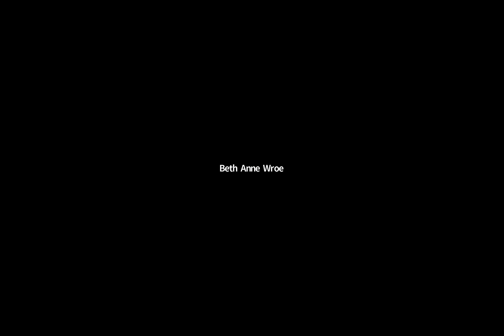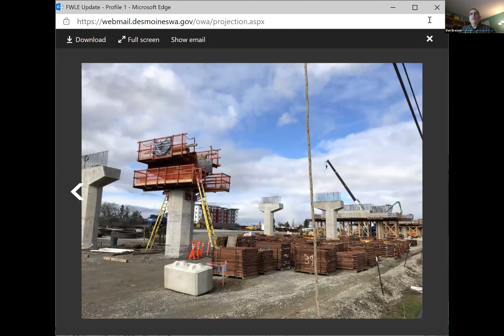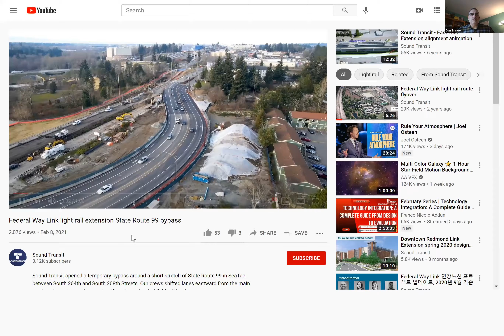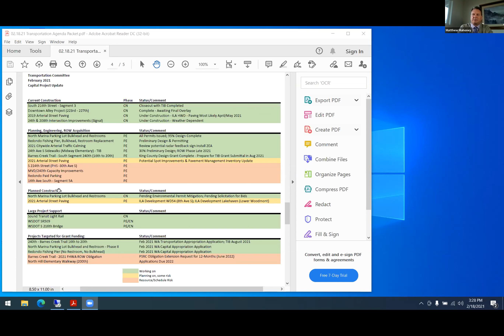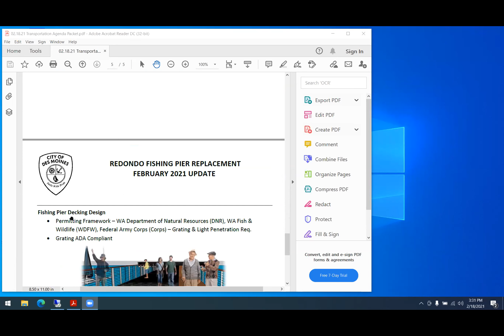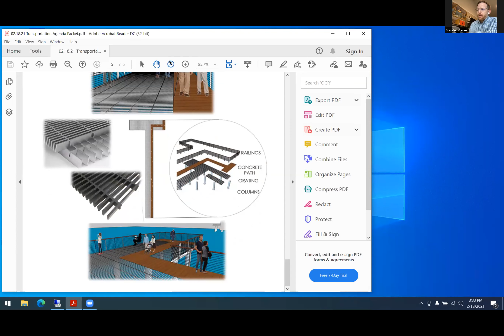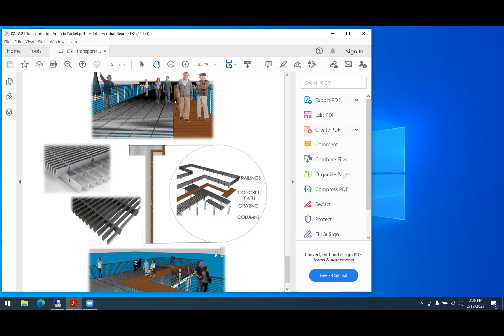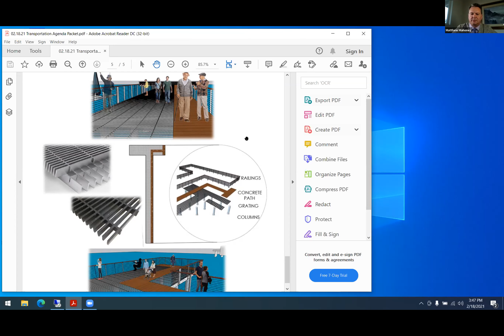Transportation Committee 02/18/2021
1.  CALL TO ORDER

 2.  PLEDGE OF ALLEGIANCE

 3.  ROLL CALL

 4.  CORRESPONDENCE

 5.  COMMENTS FROM THE PUBLIC VIA ZOOM/WRITTEN PUBLIC COMMENT

 6.  CITY MANAGER REPORT

 7.  CONSENT CALENDAR

 8.  BOARD & COMMITTEE REPORTS/ COUNCILMEMBER COMMENTS

 9.  NEW BUSINESS

 10.  PRESIDING OFFICER’S REPORT

 11.  EXECUTIVE SESSION

 12.  NEXT MEETING DATE

 13.  ADJOURNMENT